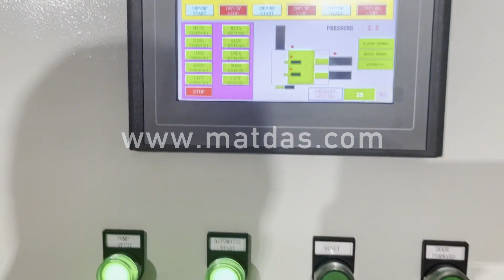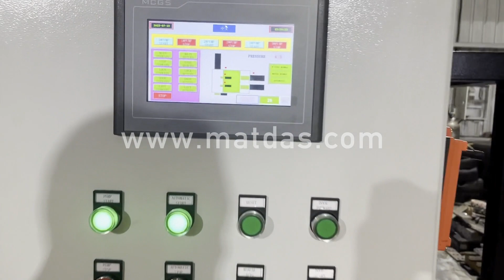aluminum cans compressor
Details of aluminum cans compressor, aluminum cans baler, Aluminum Cans Baler,

MATDAS is a professional aluminum cans compressor manufacturer and supplier in China for more than 20 years, and we can offer aluminum cans compressor for sale with a cheap wholsale factory price for our customers without any agent or dealers if you wanner buy our aluminum cans compressor.